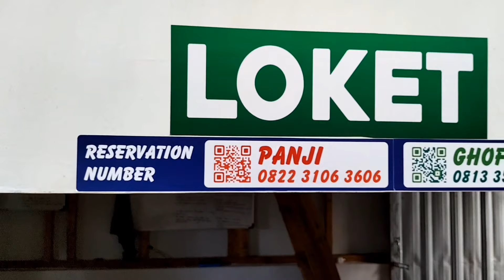Alas Veenuz Trawas // Rute+Riview Lengkap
Alas venus trawas
Di awal video sudah saya rekamkan video rute jalan menuju alas venus trawas start taman ghanjaran.
DI alas venus trawas suasananya sejuk,teduh,bersih dan pemandangannya indah.
Fasilitas:toilet,mushola
Untuk fasilitas lain bisa sewa,sperti peralatan camping,api unggun,dan juga listrik.